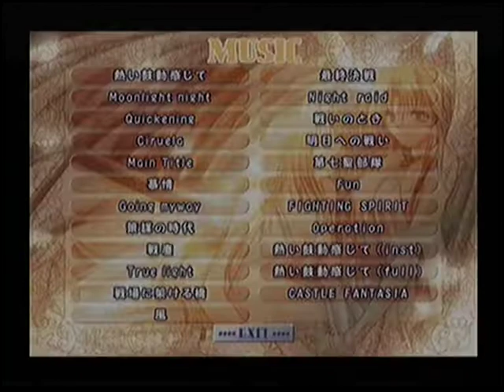🇯🇵 Castle Fantasia Siema-Taisen | SRPG | SEGA Dreamcast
Castle Fantasia Siema-Taisen gameplay for SEGA Dreamcast gameplay sample | Genre : SRPG
ⓒ Symbio Planning | studio e.go!
キャッスルファンタジア 聖魔大戦